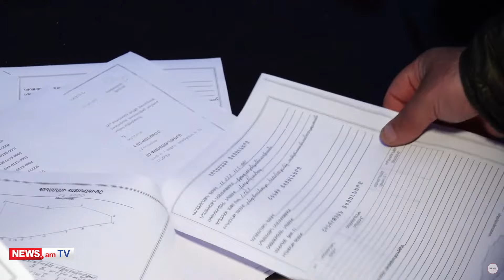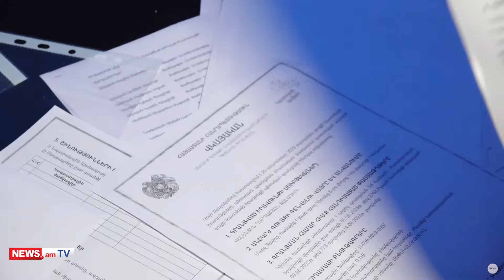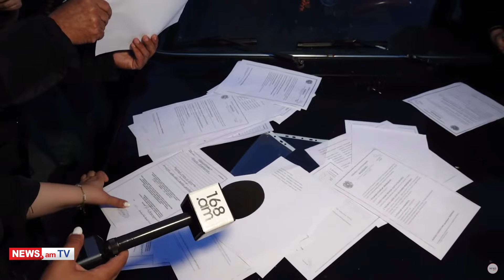«Սա ներկայացում չի՛, սա իրական մարդկանց ճակատագրեր են, ա՛յ ոչնչություններ»․ Գառնիկ Դանիելյան